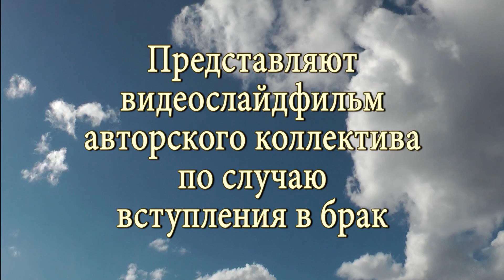Путь в зрелость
Россия Смара 2015